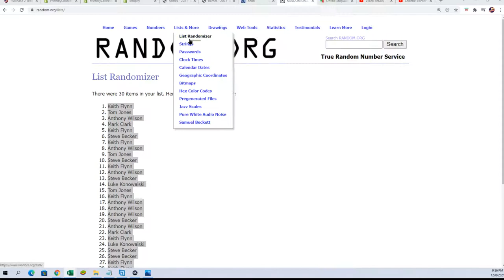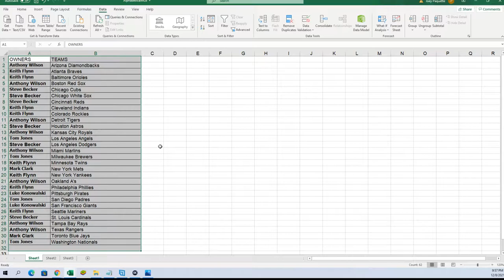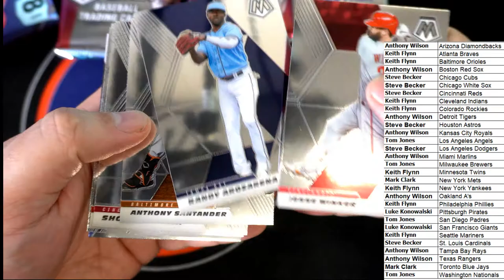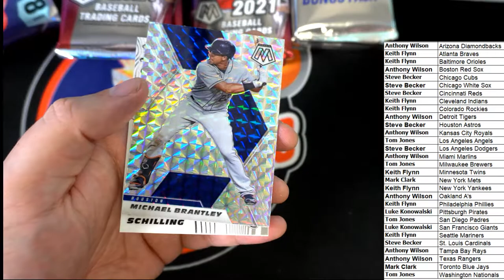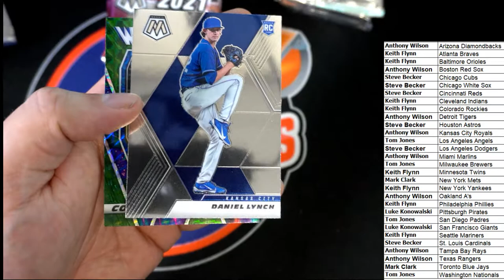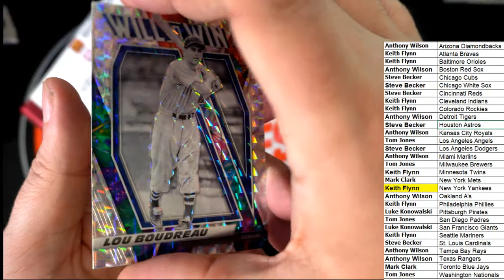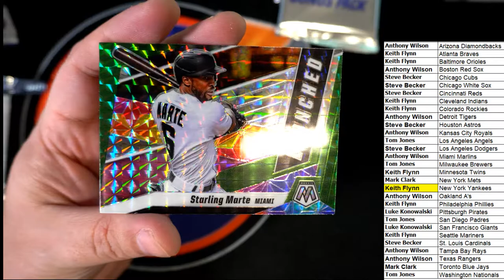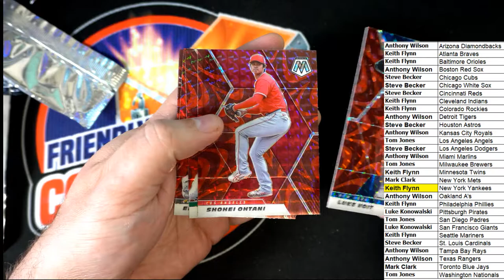2021 Panini Mosaic Baseball MEGA BOX ID MOSAICMEGA215